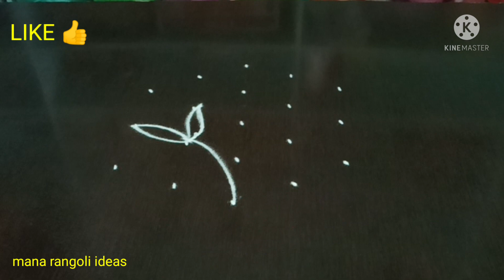Ugadi special rangoli design / Simple rangoli design with colours and dots